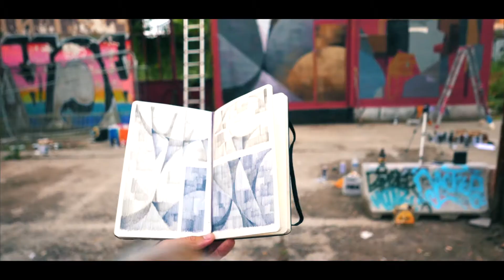Exposition BREZ & BIMS - Les Ateliers du vent - Rennes 2018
Exposition du 18 Octobre au 4 novembre, Les Ateliers du vent.

Depuis cinq ans, l’association Graffiteam organise à Rennes la biennale d’arts urbains “Teenage kicks” . Elle propose cette année,  hors de ce temps fort, une première exposition d’artistes, fréquents collaborateurs de l’évènement. L’objectif est d’offrir un nouveau rendez-vous, qui sera, nous l’espérons, à l’origine d’une longue série.

Bims et Brez se rencontrent en 2013 à l’occasion de “Teenage kicks”. Ils multiplient les interventions en commun depuis, adoptant une écriture proche de l’abstraction. Se dessine au fur et à mesure une œuvre empreinte de références diverses aux mouvements picturaux du XXe siècle, et pourtant libre de tout dogme.

Vernissage le Jeudi 18 octobre à 19h00.

INFOS PRATIQUES

Plateforme des Ateliers du Vent (1er étage)
59, rue Alexandre Duval - 35000 RENNES
Bus : Arrêt Voltaire, Ligne 9
Vélostar :Station Voltaire

HORAIRES D'OUVERTURE

A partir du 19 Octobre et jusqu'au 4 Novembre
Jeudi et Vendredi de 17:00 à 19:30
Samedi et Dimanche de 15:00 à 19:00